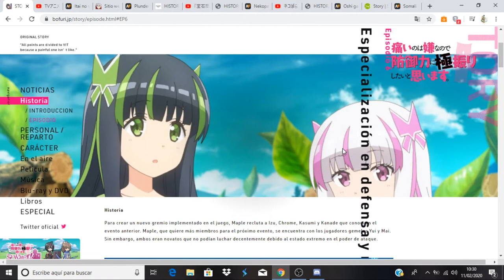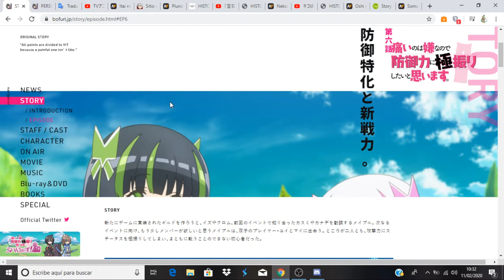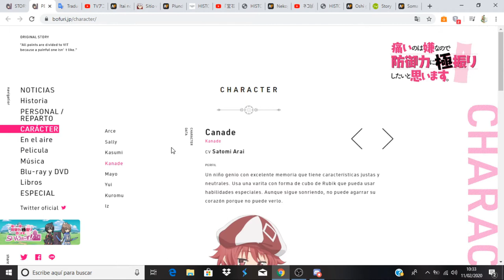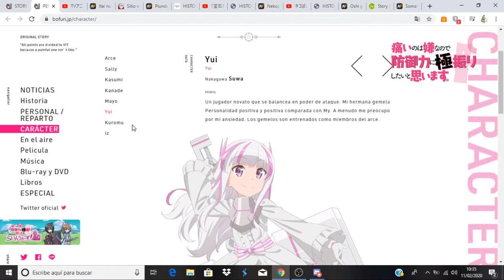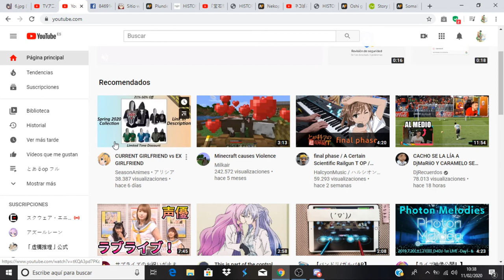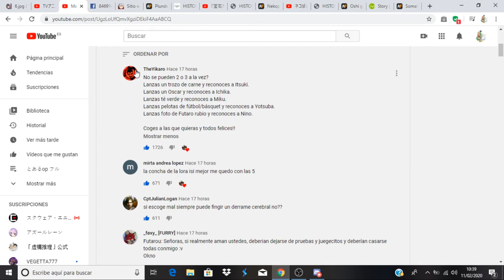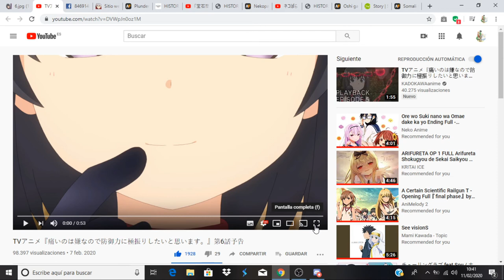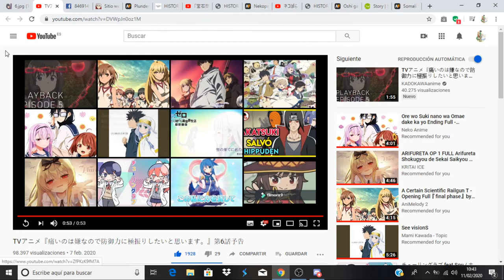Itai no wa Iya nano de Bougyoryoku ni Kyokufuri Shitai to Omoimasu. comentando avance capitulo 6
Anime Opening and Ending: Itai no wa Iya nano de Bougyoryoku ni Kyokufuri Shitai to Omoimasu.